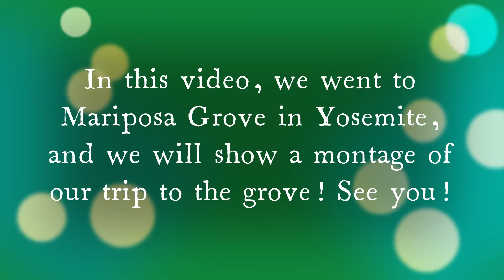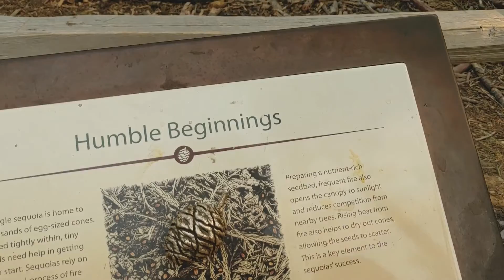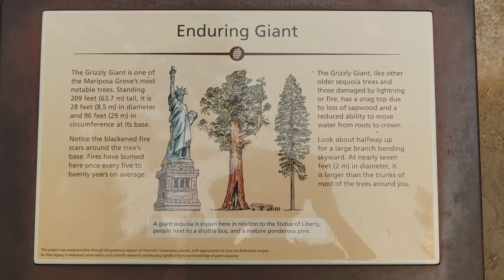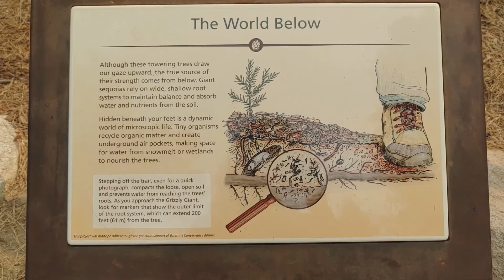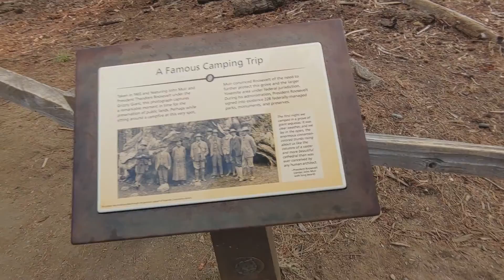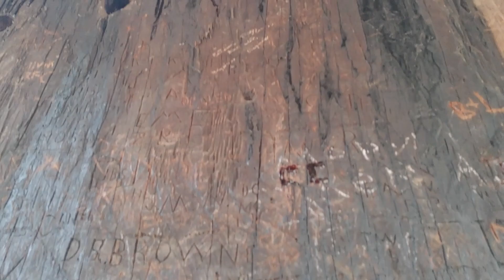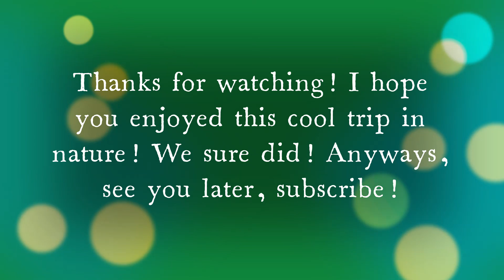Mariposa Grove Montage - Our Trip To Yosemite - Grizzly Giant - California Tunnel Tree ft JiJayPlayz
This Video took around 4 - 6hrs of hiking, 1hr of editing, and a lot of filming to make, so a Sub would be appreciated.

In This Video, we visited Mariposa Grove in Yosemite, CA.

Edited by: Rudra Kyatham (Note from editor: How do you like the editing?)